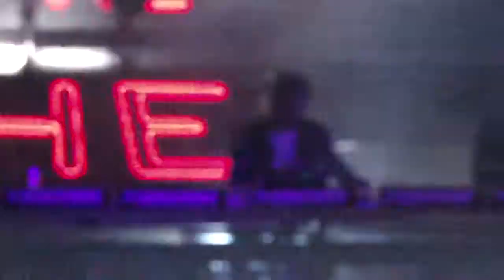David Guetta - выход - Sweet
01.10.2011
выход David Guetta на сцену
Arena Moscow
Europa Plus
P.S. звук не айс :(